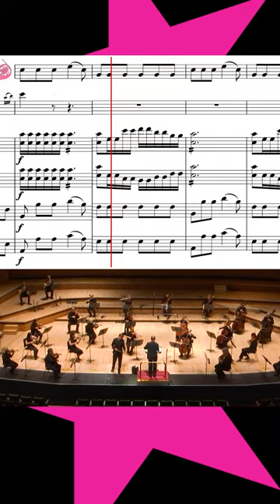Mozart: Clarinet Concerto – with Benjamin Mellefont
Happy Clarinet Day!  To celebrate here’s the final minute of the Mozart Clarinet Concerto performed by LPO Principal Clarinet Benjamin Mellefont.

You can see the full performance and a deep dive into this movement in our YouTube series Repertoire unlocked.